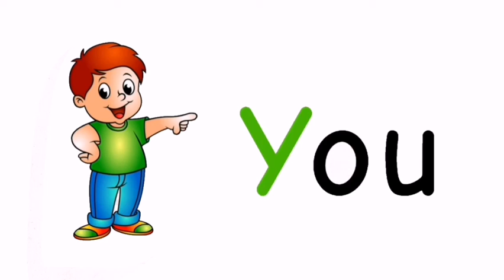you _learning spellings by repeated listening